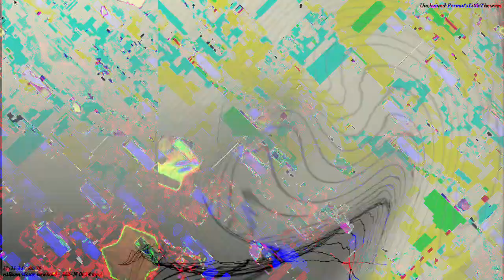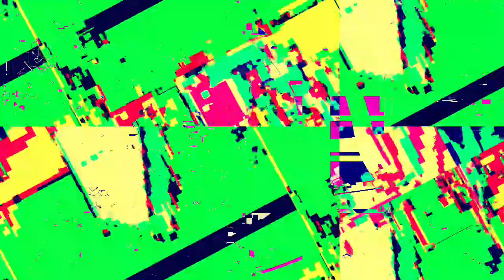[EPILEPSY WARNING] Movie 23 04 13 19h18m17s *Photosensitivity Warning*